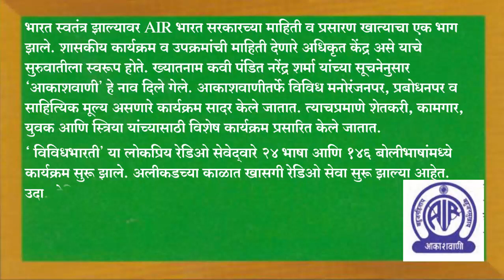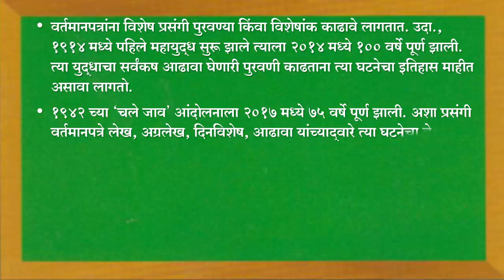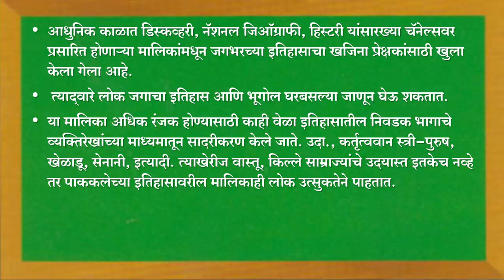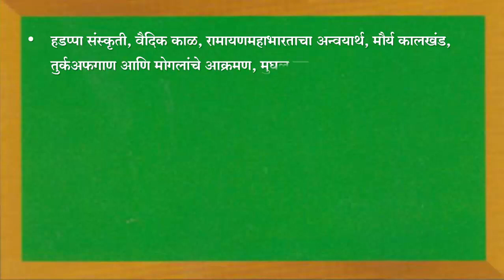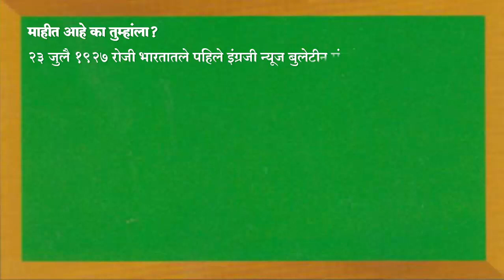प्रसारमाध्यमे आणि इतिहास भाग २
इयता १० वी, विषय इतिहास, प्रकरण क्र.५